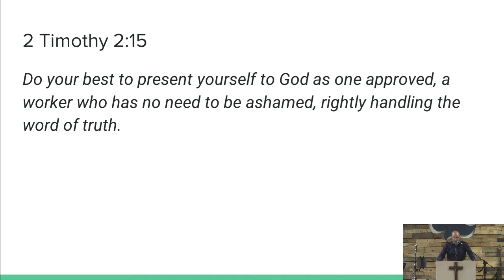2nd Corinthians "The Transformed Life: Introduction" - Pastor Lee Fox